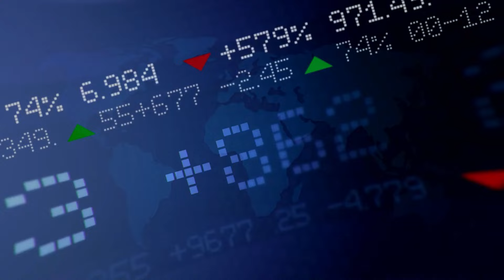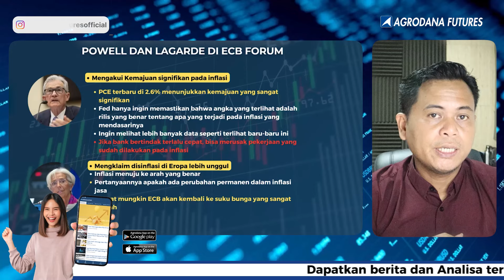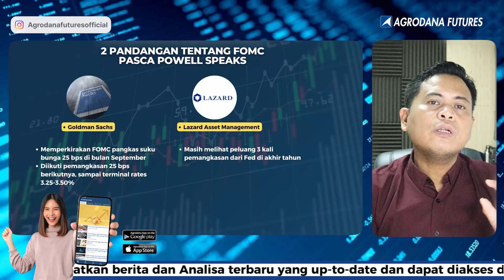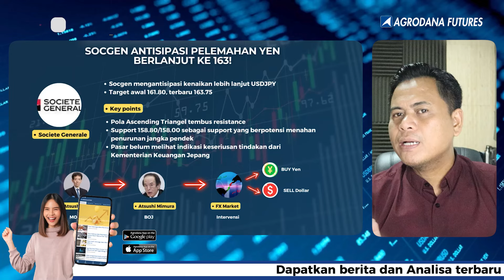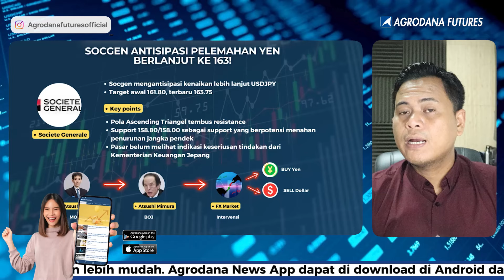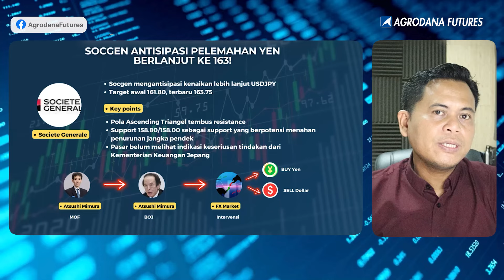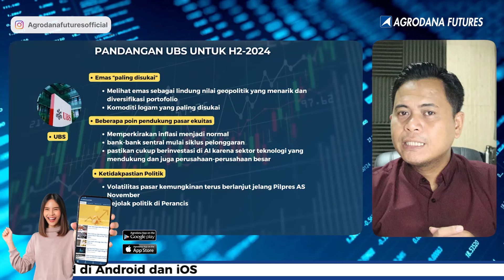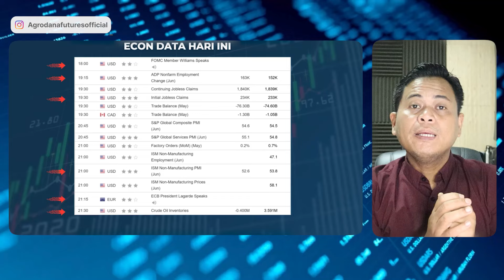Powell Dovish Investor Fokus Data Ekonomi!-Market Update 3 Juli 2024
00:00 Agrodana Fundamental View
00:12 Disclaimer!!!
00:22 Opening
00:43 Powell dan Lagarde di ECB Forum
03:32 2 Pandangan Tentang FOMC Pasca Powell Speaks
05:52 SOCGEN Antisipasi Pelemahan Yen Berlanjut Ke 163!
10:19 Pandangan UBS Untuk H2-2024
13:14 What Moves Market This Week?
13:47 Econ Data Hari Ini

Yuk Buka Akun Trading Kalian di :
Cek Website Agrodana Futures di :
IKUTI UPDATE ANALISA KAMI DI :
Update Analisa Teknikal  Harian :